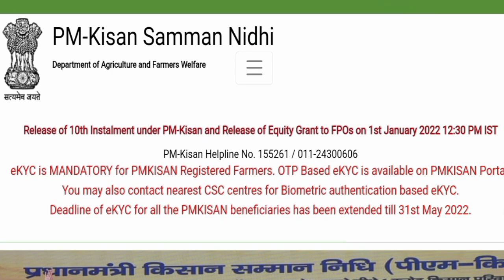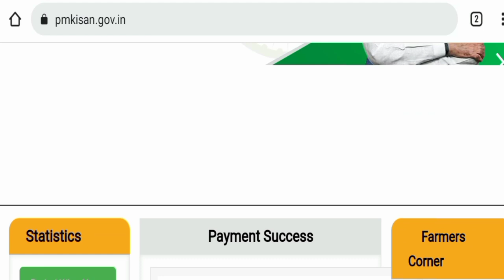E-kyc करा आणि 6000 रुपये मिळवा || E-kyc नवीन नियम || pm kisan yojana || 11th Installment date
शेतकऱ्यांच्या खात्यात 2000 हजार

E-kyc करा आणि 6000 रुपये मिळवा

E-kyc नवीन नियम

11th Installment

माहिती हवी